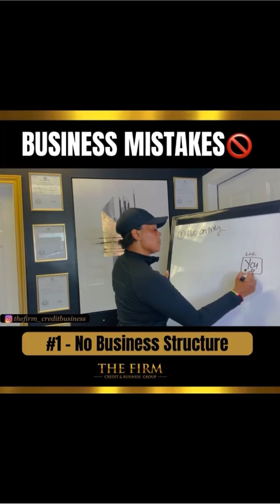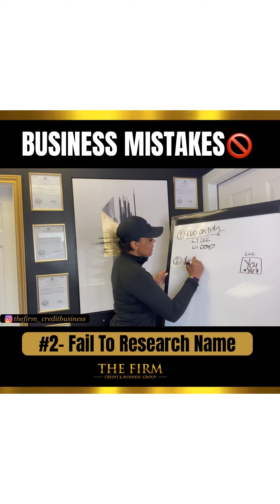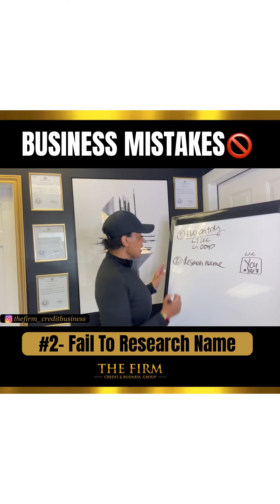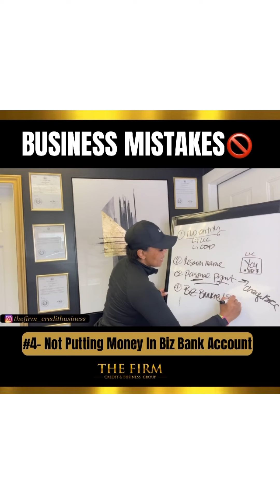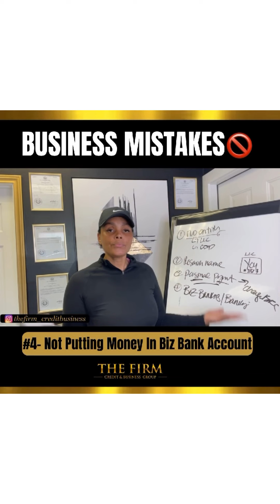Common Business Mistakes New Business Owners Make